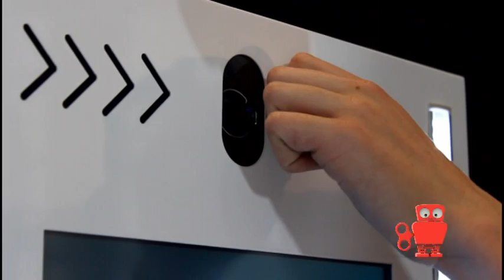REDROBOT ATOM SETUP TRAINING VIDEO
How to setup the ATOM portable photobooth